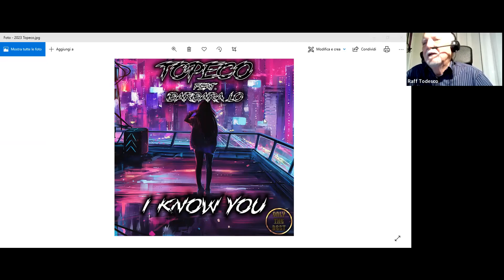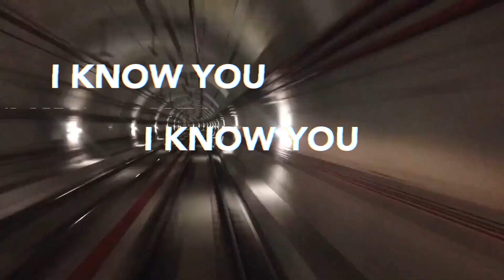Raff Todesco News e la crisi della musica: c'è una soluzione? - 348 Puntata 23 03 23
Una puntata dove non solo Raff presenta l'ultimo singolo "I Know You" ma troviamo una visione sulla crisi della musica, sulle discoteche, sui DJ e una possibile soluzione: IL RITORNO IN MODO MASSIVO ALL''USO DEL VINILE !